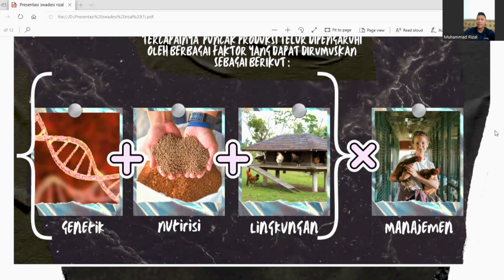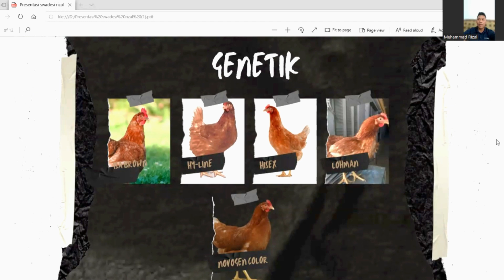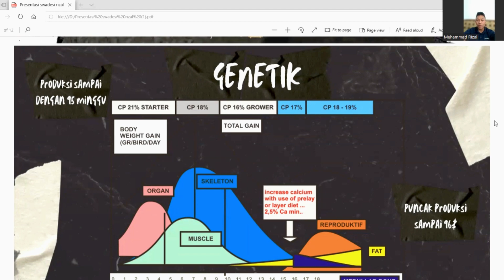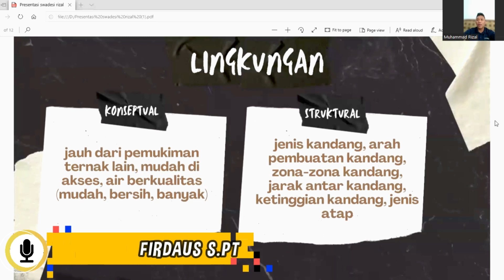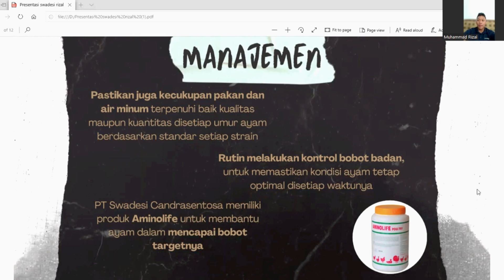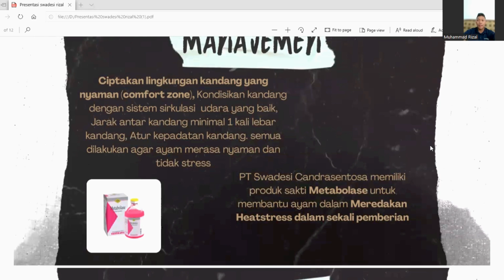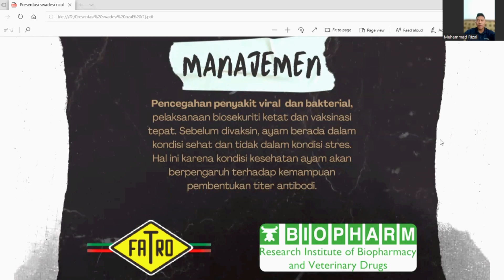PERHATIKAN PULLETMU MAKA MENYALA PRODUKSIMU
Haloo Sobat Swadesi!!
Jangan Lupa Kunjungi ya..